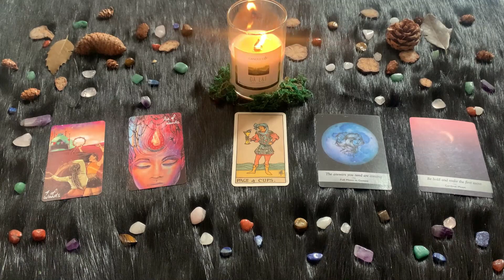| Lunedì 5 Aprile 2021 | Oroscopo Paolo Fox | Gemelli | Buon inizio settimana!